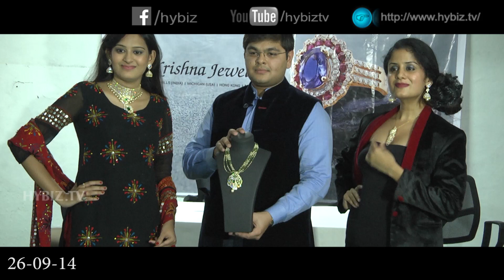Sri Krishna jewellers | Best Jwellery in Hyderabad